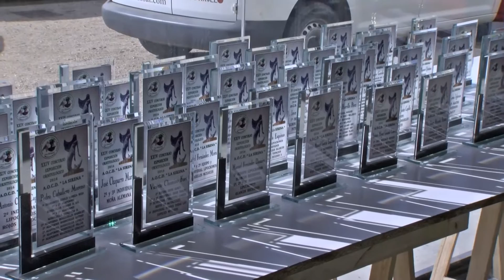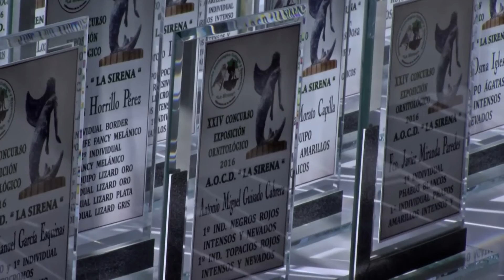Entrega de trofeos y premios a los ganadores del concurso exposición ornitológico.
El alcalde Miguel Ángel Gallardo Miranda y el primer teniente de alcalde, Luis Solís, en la entrega de premios y trofeos de la XXIV edición del concurso exposición de la Asociación Ornitológica,Cultural y Deportiva "La Sirena".